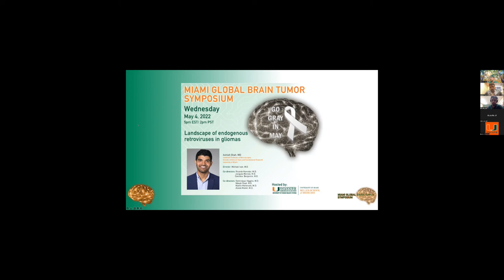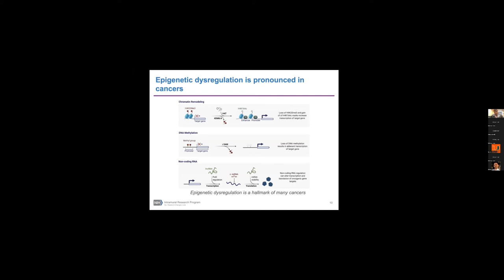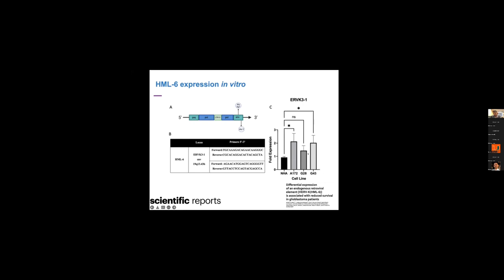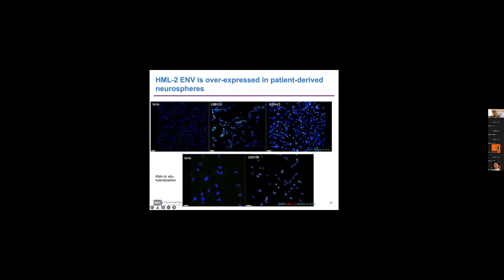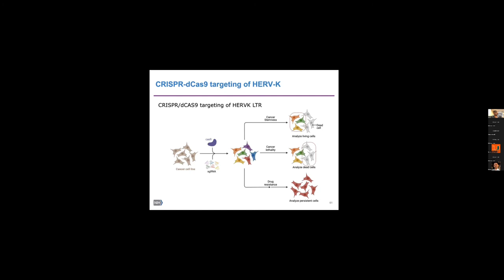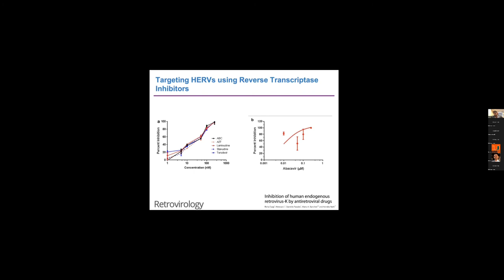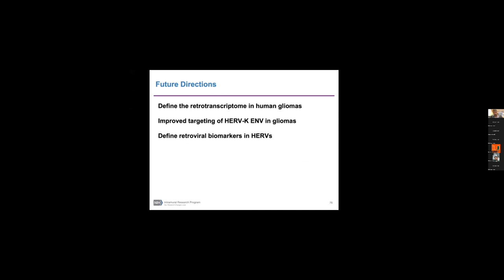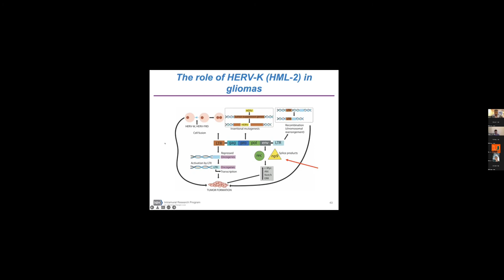05 04 2022 Miami Global Brain Tumor Symposium